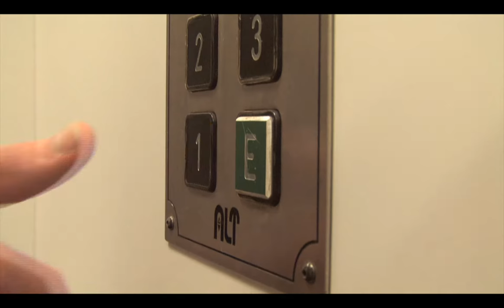They'd be everywhere if we didn't eat them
Team Rabbit (including Karin, Stina, Ragnar and Jonas) and a classmate named Desirée formed a group during a week-long workshop with Steven M. Ilous. The workshop included brainstorming, storyboarding, producing and editing a 15 or 30 second long movie, and it was veeery fun. We're already looking forwards to another workshop with Stephen!

As the cool elevator guy we find Ragnar, while Karin and Stina produced most of the drawn elements. Jonas and Desirée helped with filming. Though in the end, everyone did a bit of everything.